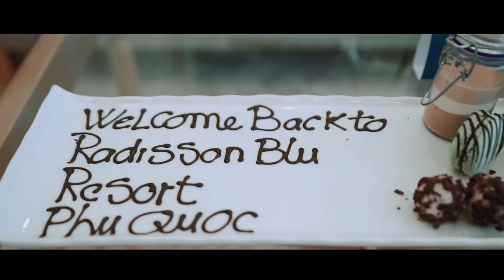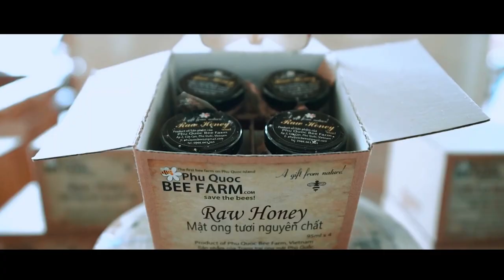RADISSON BLU PHÚ QUỐC RESORT & SPA​ 富國島麗笙渡假村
富国岛丽笙度假酒店坐落在洁白的BaiDai沙滩之上，为越南这座迷人的“珍珠岛”赋予全新优雅气质。度假酒店提供一系列客房、套房和泳池别墅选择，融合迷人热带风光与现代舒适体验。探索郁郁葱葱的景观花园、海浪轻拍的质朴海滩、大型泻湖式的清澈泳池、令人振奋的精彩活动和激动人心的美食之旅。丽笙秉承“是，我行！”的服务理念，致力于为宾客打造引人入胜的旅行体验，留下永生难忘的美好回忆。

入住富国岛丽笙酒店，沉浸在田园牧歌般的海滨氛围中。体验精彩纷呈的各类活动，如水上运动、沙滩游戏、自行车骑行、烹饪课堂、艺术手作等等。当家长放松身心之时，孩子们还可以在儿童俱乐部享受乐趣，获得启发。探索各种适合所有年龄段的精彩景点，比如VinWonders游乐园和野生动物园。度假酒店位于多个令人惊叹的场所附近，包括大世界娱乐中心、Corona赌场和高尔夫球场。此外，在体验越南富国岛的精彩一天后，您还可以前往水疗和健身中心重焕活力。